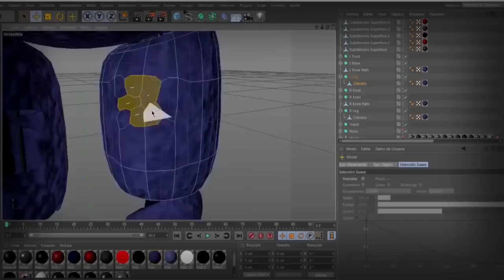GaboCO316 2016! Happy New Year!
So as shitty as this year has been for me in my personal life, my online life, both on YouTube and Deviantart has been amazing! and i want to thank all of you for that!!

Let's say goodbye to 2016, and look forward to 2017!